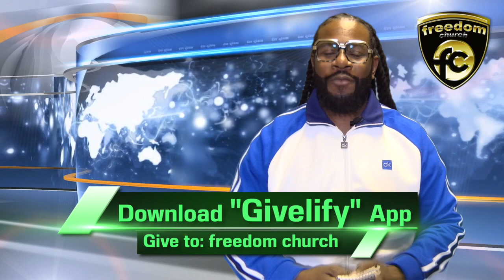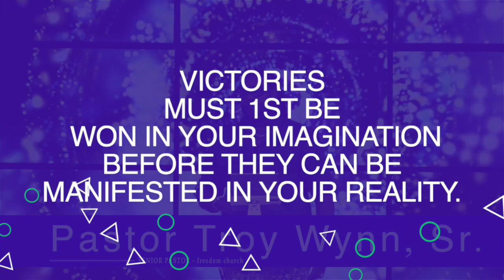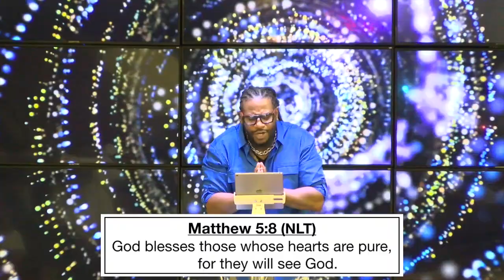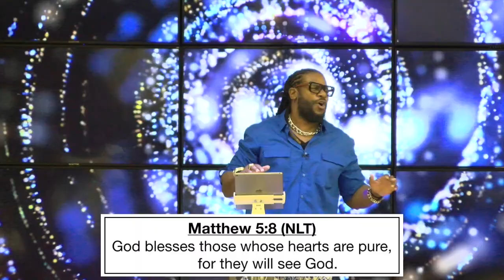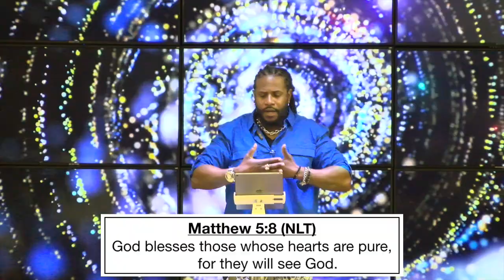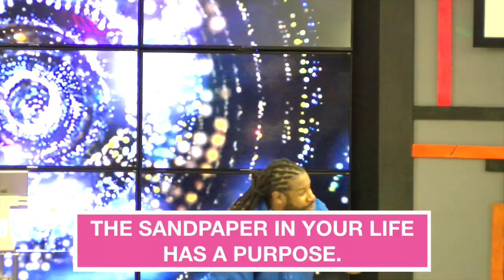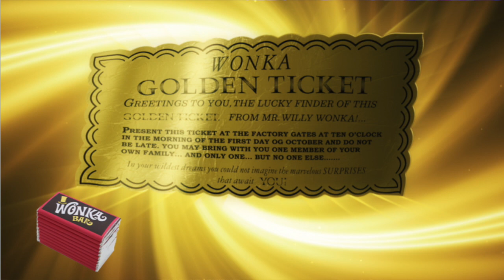PURE IMAGINATION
If you're not a member of the freedom church but our ministry feeds your soul and strengthens your spirit, please become a faithful financial supporter today.

Click the link below if our sermons/videos are something you value and appreciate.